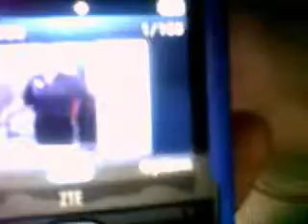video tweenty of november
this is video twenty of november i hope you like it it was just a random thing today